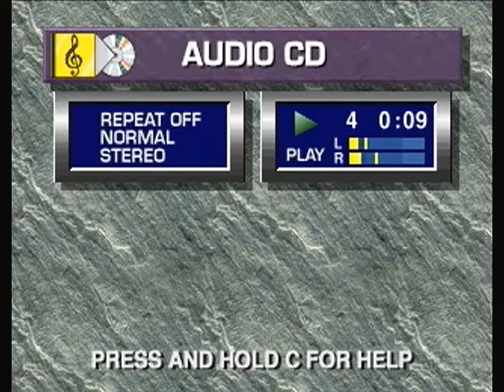Sanyo HC-21 NTSC-U Prototype CD Player Interface